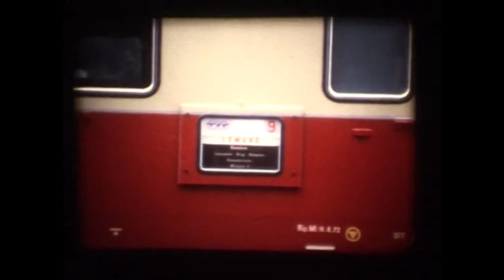Retro treinen Luxemburg & Zwitserland